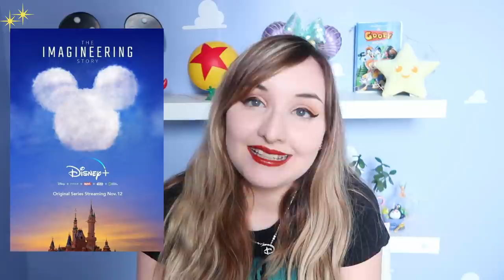QUOI REGARDER SUR DISNEY + ? TOUS MES COUPS DE COEUR !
Hello la Pixie Army ! Avec la sortie de Disney+ ce 24 mars en France, je vous propose de découvrir tous ces contenus, séries et films que j'ai adoré regarder... Si vous voulez une suite, n'hésitez pas à liker cette vidéo pour en faire un format plus régulier !

✧ Twitter 🐤 → @Pixietubeuse
✧ Instagram 🙈 → Pixietubeuse
✧ Facebook 🐺 → Pixietubeuse

✨  Si tu as lu jusqu'ici... Dis-moi si tu regardes plutôt des films ou des séries, moi je suis team séries à fooond !